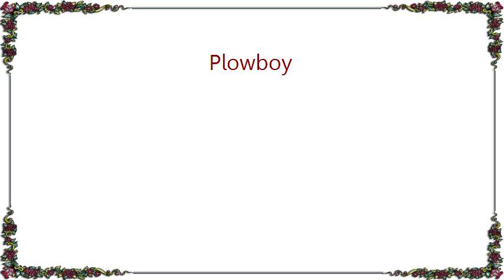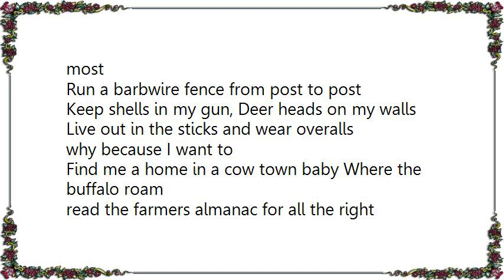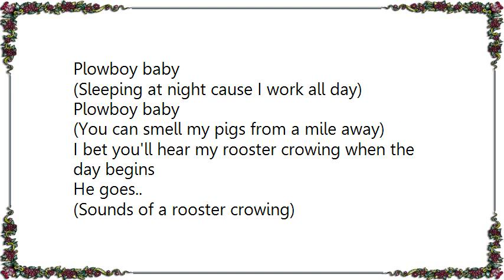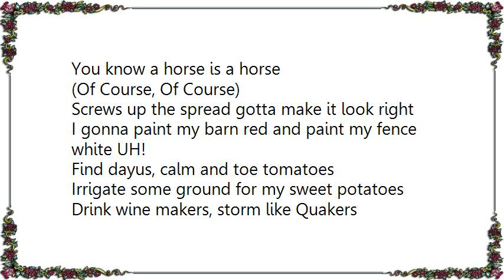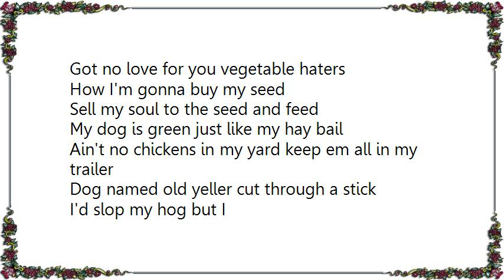Cledus T. Judd - Plowboy Lyrics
[Lyrics Cledus T. Judd - Plowboy]
(Spoken)
Hand me that balloon right there
Boy I used to love to do this when I was a kid
Watch this Hey watch this girl
Plowboy, ain't that funny, plowboy

(Sounds of a horse going neigh)

(Sung)
Well I'm a packing up my truck and I' m a head down south
Where real men packa lips with dips in their mouth
Start a moonshine steal sleep in a tent
buy some cheap livestock find some land to rent
Then I'm a Cledus T. it up and down the farm
With a couple of barns a baby calf in my arms
You know I hate to brag but I'll be tilling the most
Run a barbwire fence from post to post
Keep shells in my gun, Deer heads on my walls
Live out in the sticks and wear overalls
why because I want to
Find me a home in a cow town baby Where the buffalo roam
read the farmers almanac for all the right reasons
Make sure my crop is the top of next season
Cledus T. is a farming freakazoid
Yeah I'm heading down south sucka
Because I want to be a plowboy baby

(With my upraised hat on my john deer tractor)
Plowboy baby
(Redman pouch for the chewing tobaccer)
Plowboy baby
(Sleeping at night cause I work all day)
Plowboy baby
(You can smell my pigs from a mile away)

I bet you'll hear my rooster crowing when the day begins
He goes..
(Sounds of a rooster crowing)
In lust for a hen
Home schooling, home fries, good homemade wine
Well harvest the fields
(But not before its time)
Plant peas, and beans, green beans and rice
Haul manure from the barn to fertilize
And if the price is right I'm gonna sell my hay boy
And let G-E-O-are-G-I-A know why they calling me the Plowboy baby

(With my truck locked down in a four wheel drive)
Plowboy baby
(Living like a king in a single wide)
Plowboy baby
(Sleeping at night and bushhoging all day)
Plowboy baby
(Thank god for Willie Nelson and Farm Aid)

YEAH... Cledus T. you can call me a hick
The only woman for me is a Dixie Chick
I got two billy goats week 'fore last
Till my snapper gets fixed They'll be cuttin' my grass
Back hoeing, scare crowing, shoeing my horse
You know a horse is a horse
(Of Course, Of Course)
Screws up the spread gotta make it look right
I gonna paint my barn red and paint my fence white UH!
Find dayus, calm and toe tomatoes
Irrigate some ground for my sweet potatoes
Drink wine makers, storm like Quakers
Got no love for you vegetable haters
How I'm gonna buy my seed
Sell my soul to the seed and feed
My dog is green just like my hay bail
Ain't no chickens in my yard keep em all in my trailer
Dog named old yeller cut through a stick
I'd slop my hog but I

(Already feed it)
I'm picking off ticks, scratching poison oak
But I keep on sucking thanks to calamine lotion

(Plowboy)
got a 4230 with my diesal whining
(Plowboy)
spend all my time on a big combine
(plowboy)
Praying at night it'll rain some day
(Plowboy)
(Plowboy)
Got my crop laid out and the sunshine shining
(Plowboy)
Got an old tin steel with my moonshine shining
(Plowboy)
You can smell my swine